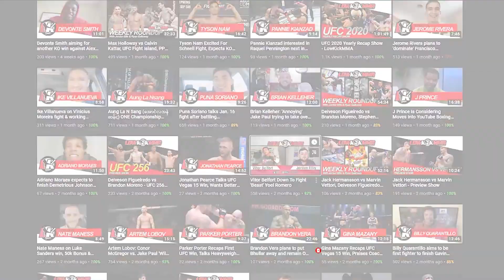UFC 284: Makhachev vs. Volkanovski | Main Card Preview & Betting Guide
Frank Bonada and Murdo Todd break down the upcoming UFC 284 PPV event, headlined by a lightweight title fight between current champ Islam Makhachev and 145lb king, Alexander Volkanovski.

00:00 - Makhachev vs. Volkanovski
09:55 - Rodriguez vs. Emmett
19:30 - Brown vs. JDM
26:00 - Tafa vs. Porter
31:35 - Crute vs. Menifield
35:50 - Pedro vs. Bukauskas
39:15 - Dog & Lock of the Night